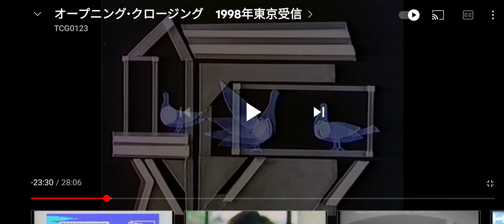Nippon Television Sign Off (1970s-2001)